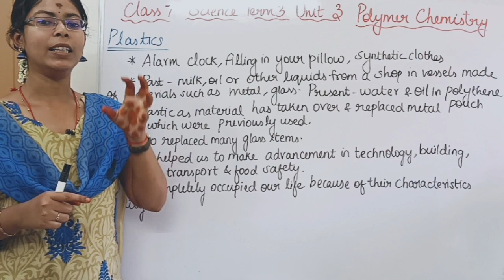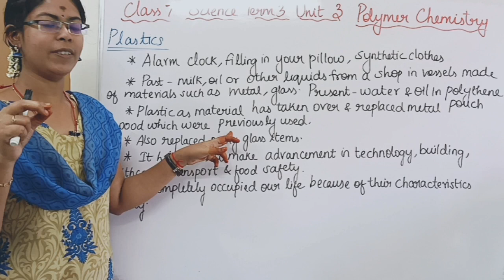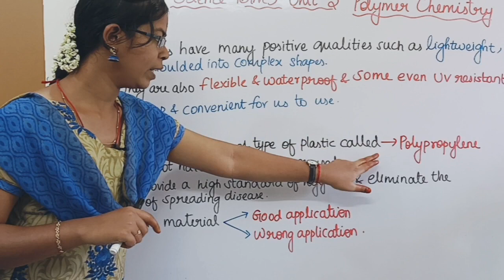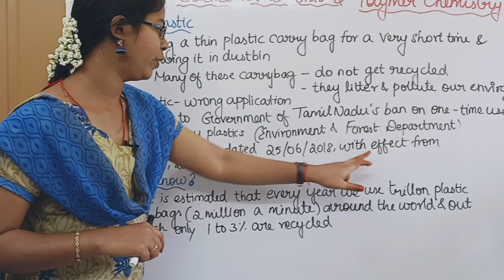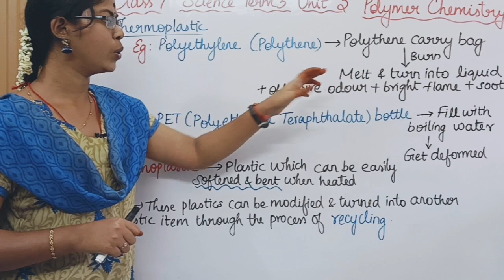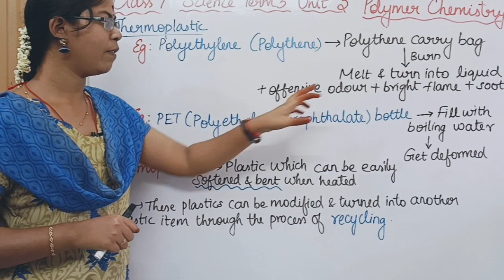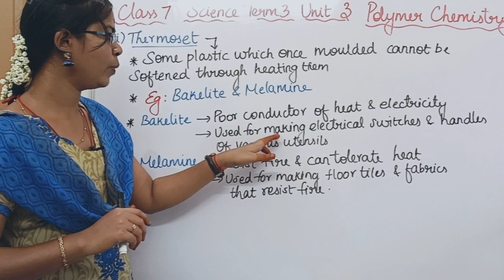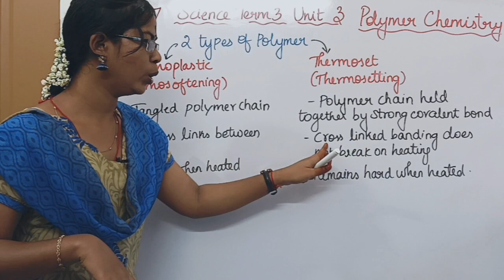Plastic, Uses and Types| Class 7 Science Term 3 Unit 3 Polymer Chemistry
0:00 Plastic
2:08 Uses of Plastic
4:40 Types of Plastic
5:40 Thermoplastic Polymer
7:05 Thermoset Polymer
7:59 Thermoplastic Vs Thermoset Polymer